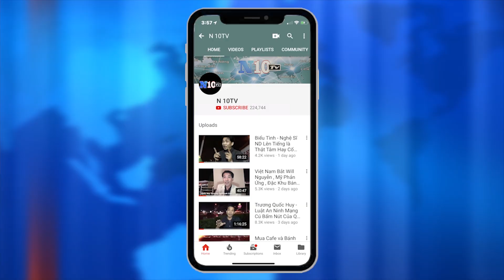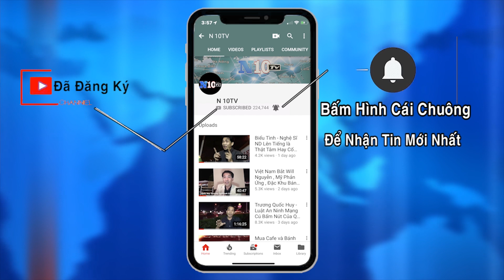5/1/2021 :Úc, đối phó đòn trừng phạt kinh tế của Trung Quốc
5/1/2021 :Úc, đối phó đòn trừng phạt kinh tế của Trung Quốc